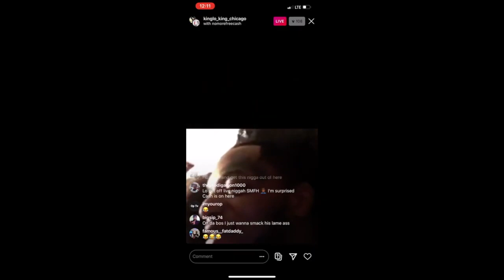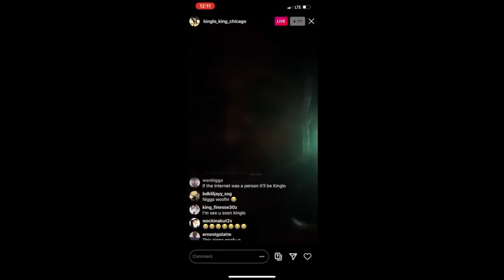FBG Cash & FBG Young Threatened By King LO Instagram Live 😭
In this video FBG Cash & FBG Young Threatened By King LO

my banner creator @me :)